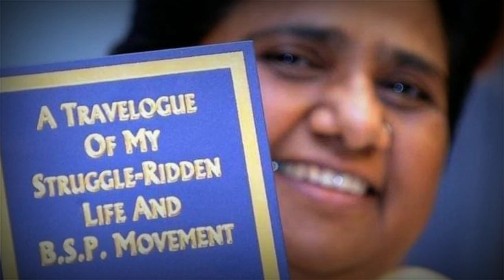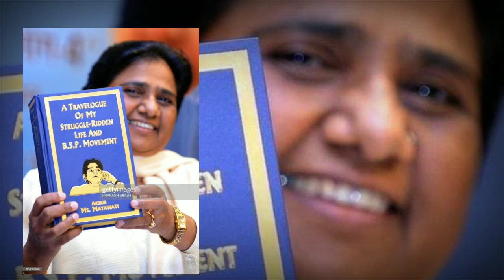# బహుజన నాయకురాలు అక్క మన మాయావతి సాంగ్ || Singer Gajjela padma || BSP - telugu